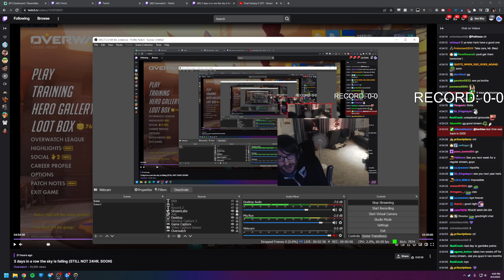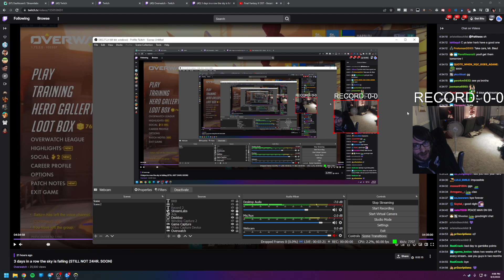[8/5/22 VOD] Harbleu Plays Overwatch "4 Day Streak Entering Unprecedented Territory"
Harbleu Full Twitch Stream VOD From August 3rd, 2022
Stream Title: 4days entering unprecedented territory

0:00 - Intro
4:04 - Game 1 (Route 66)
22:21 - Game 2 (Kings Row)
44:49 - Game 3 (Hanamura)
1:09:58 - Game 4 (Dorado)
1:33:25 - Game 5 (Blizzard World)
1:59:56 - Game 6 (Oasis)
2:15:00 - Game 7 (Hanamura)
2:37:20 - Game 8 (Eichenwalde)
2:52:15 - Game 9 (Ilios)
3:06:40 - Game 10 (Volskaya Industries)